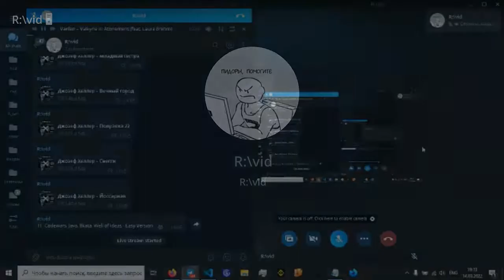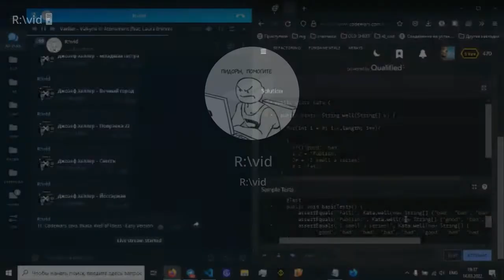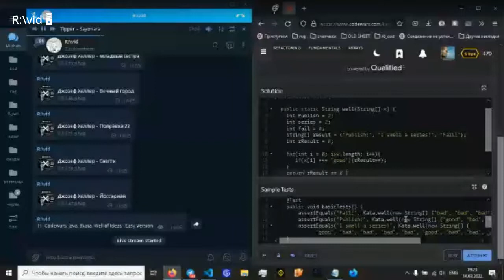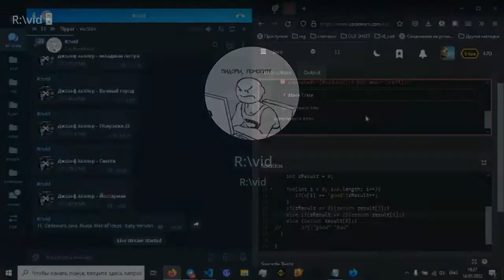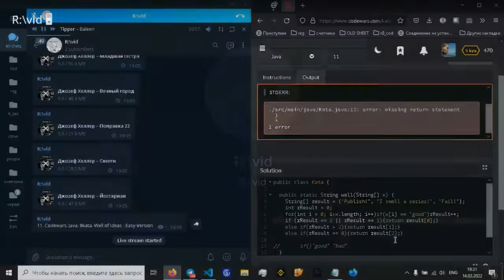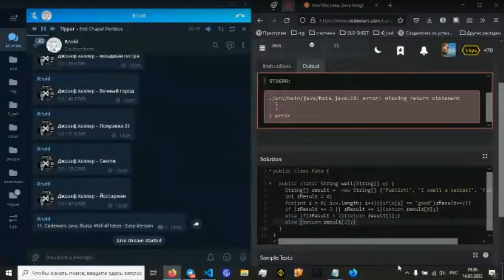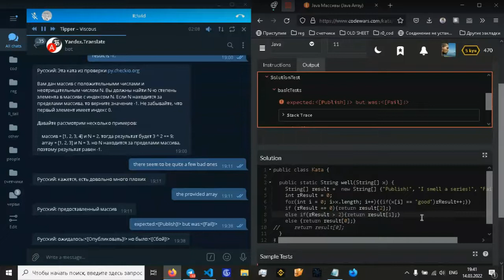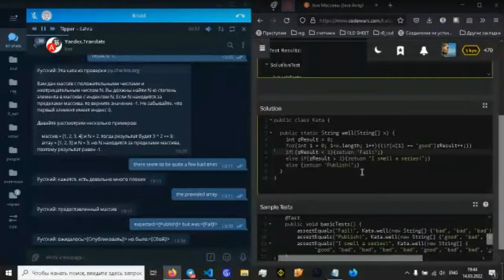11. Codewars. Java. 8kata. Well of Ideas - Easy Version.